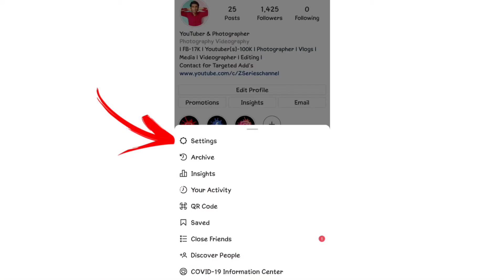Instagram Vanish Mode | After 6 Hours Message will be Automatically Disappear | Insta Other Changes